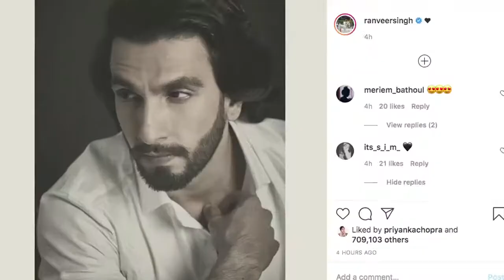Ranveer Singh ने साझा की अपनी शानदार तस्वीर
बॉलीवुड अभिनेता रणवीर सिंह एक शौकीन सोशल मीडिया यूजर हैं  और समय समय पर अपनी तस्वीरों और वीडियों को साझा करते रहते हैं।